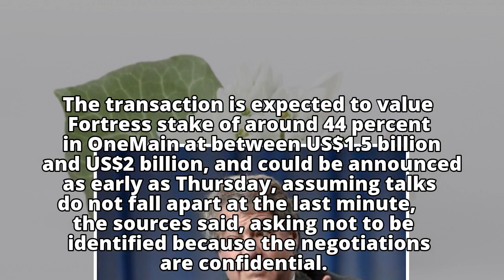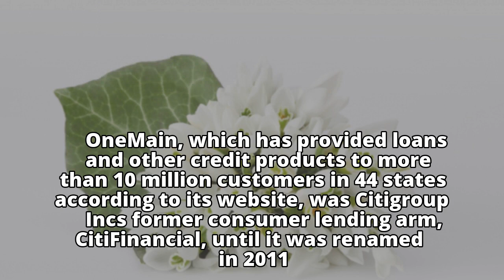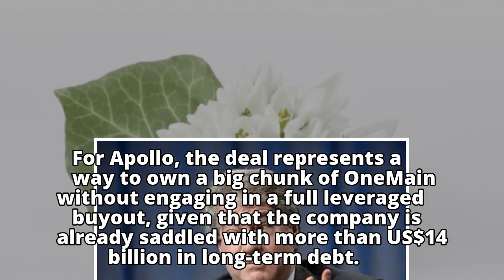Exclusive: Apollo nears deal for Fortress' stake in OneMain - sources